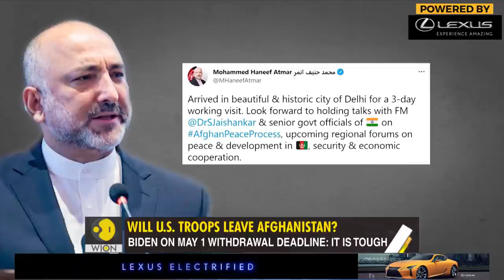Gravitas: Will US troops leave Afghanistan in May?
After US Defence Secretary Lloyd Austin's visit, Afghanistan's Foreign Minister Mohammad Haneef Atmar is in New Delhi for talks. The US faces the deadline of May 1 to withdraw troops. What is India's role in the peace negotiations? WION's Molly Gambhir tells you more.